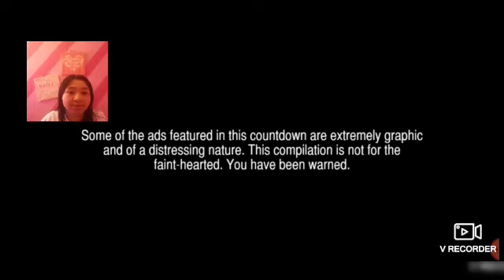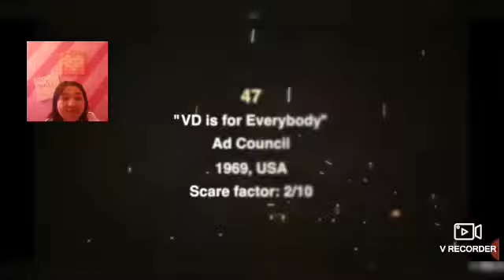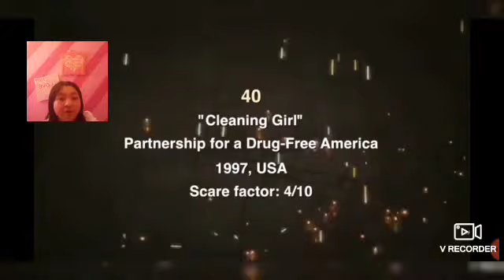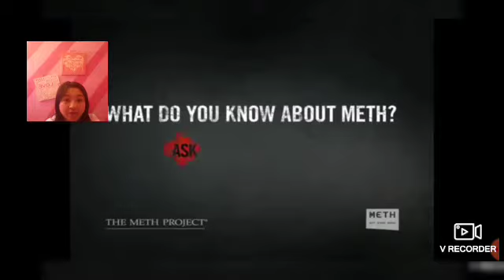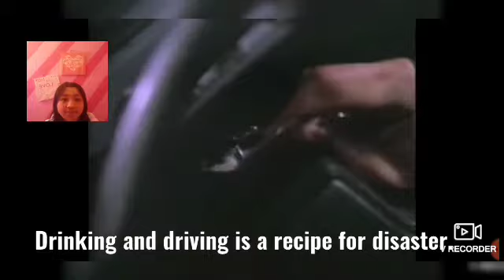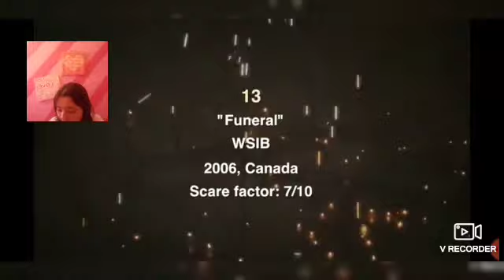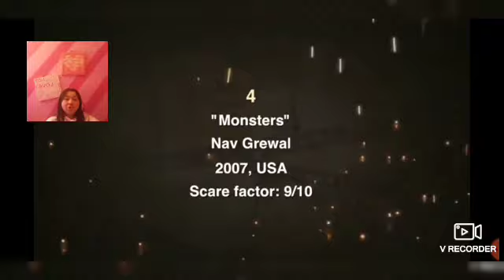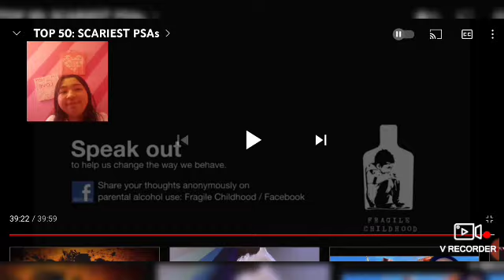Try Not To Get Scared (PSA Edition)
Hey guys! I really hope you enjoyed this video of me trying not to scared!

Instagram: @cupcakenukeluv (personal account) and @foodiesunite223 (food account)